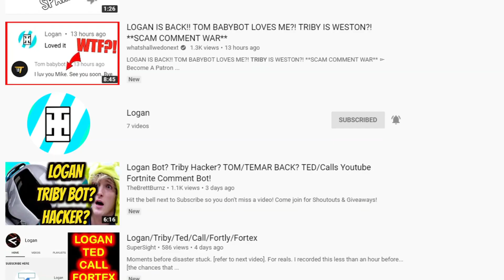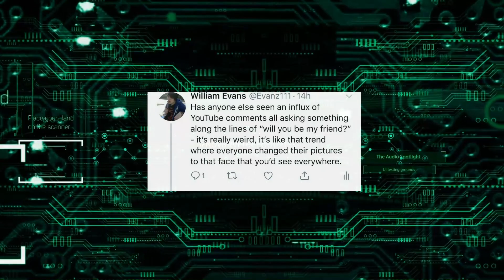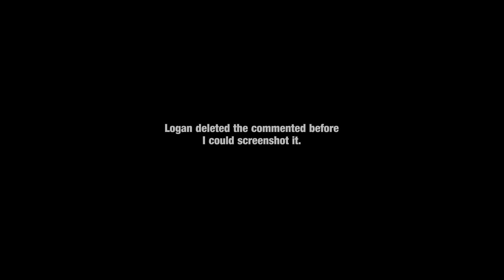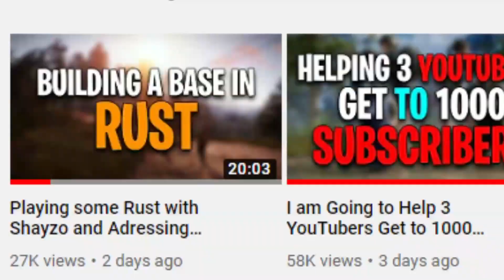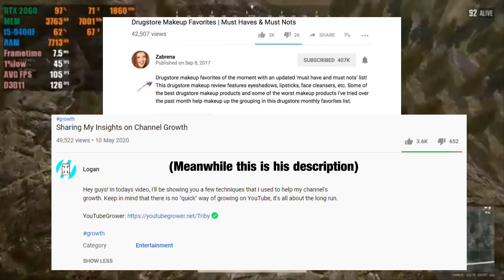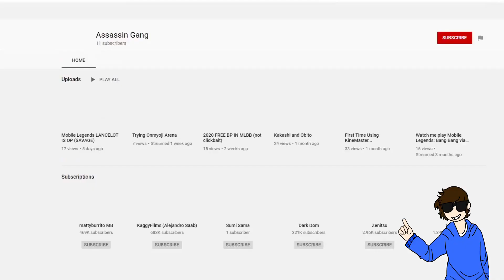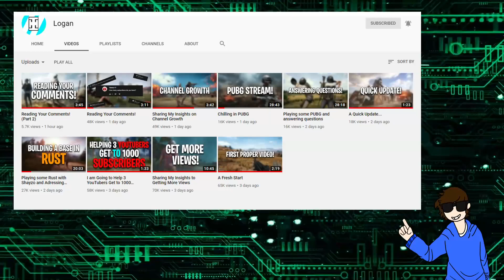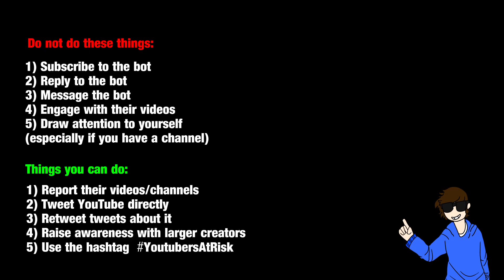(mirror) 'wanna be friends?' - the most Dangerous Comment on YouTube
(mirror)
'wanna be friends?' - the most Dangerous Comment on YouTube